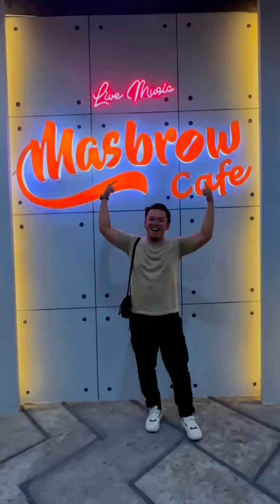MASBRO CAFE MEDAN !! Review